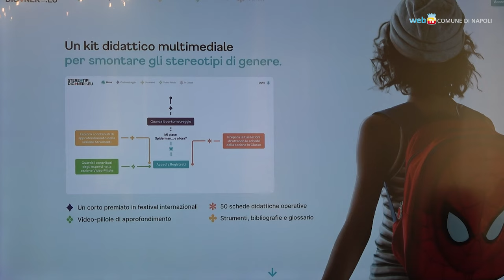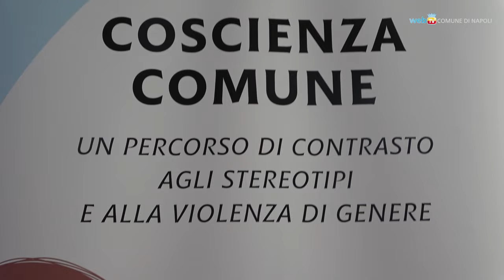Coscienza Comune, percorsi contro gli stereotipi e la violenza di genere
Al via la seconda edizione del progetto 'Coscienza Comune': incontri tematici e laboratori nelle scuole per coinvolgere i più piccoli in un percorso di contrasto agli stereotipi e alla violenza di genere.